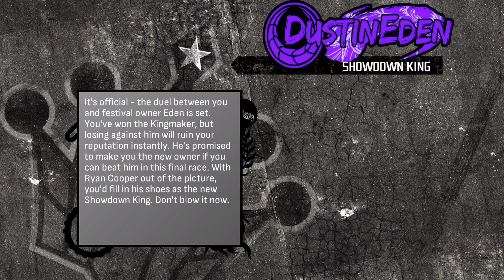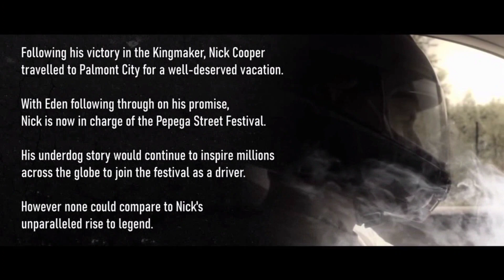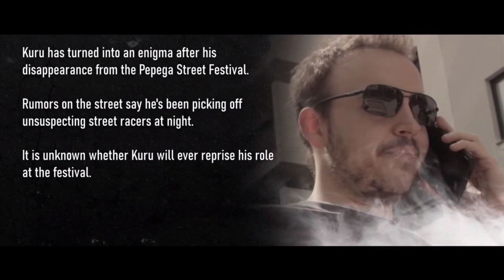Need For Speed: ProStreet Pepega Edition - Final Race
AdrielBGaming vs DustinEden.

Discord tag : AdrielBGaming#3031

Thanks for watching, as always, be sure to leave a like, subscribe if you're new, leave a comment, and don't forget to hit that bell, so you won't miss out on anything new.